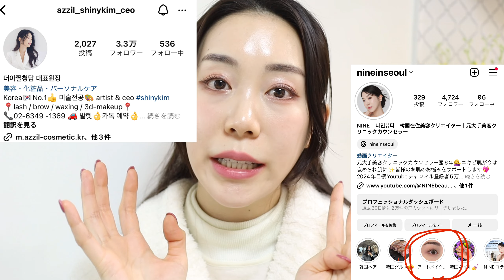紹介有料級🤫韓国眉毛アートメイク‼️芸能人がお忍びで行く！韓国旅行で人生変わる本物のアートメイクはここ✨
眉毛のない友達も連れて行った事もあり、私が絶大な信頼を寄せる先生の場所へアートメイクを受けにいきました✨眉毛のアートメイクとアイラインのアートメイクまで！1つ1つが超丁寧で、技術は神業そのもの⭐️ ✨こちらのお店は、紹介してる人いないよ。本当紹介有料級のお店です。
だけど、みんなにはもっと綺麗になってほしい🥹
他の方が紹介してるお店行って、アートメイク失敗しました…という話を聞いて悲しくなりました🥲
NINEにお任せください‼️こちらの院長先生に是非綺麗にしてもらってね🥰💖💖

予約や問い合わせはこちらへ✨
(日本語できません。翻訳機使ってるそうです)